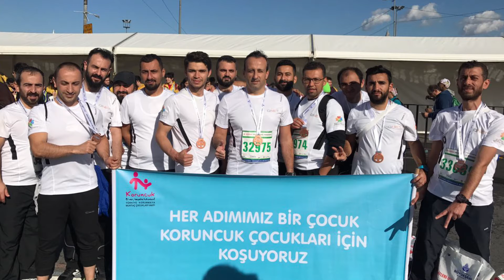QNET Türkiye Maraton Yolculuğu - 2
Yurtdışında olduğu gibi Türkiye’de de sosyo-ekonomik açıdan dezavantajlı çocukların hayatına pozitif değer katmak için çalışmalar yürüten QNET Türkiye ekibi, 13 Kasım 2016 Pazar günü gerçekleşen İstanbul Maratonu’nda “Koruncuk Vakfı” (Türkiye Korunmaya Muhtaç Çocuklar Vakfı) için koştu.